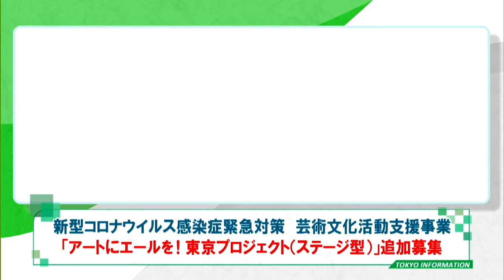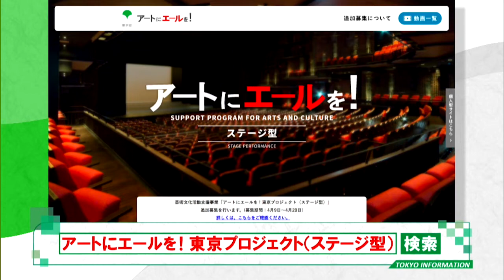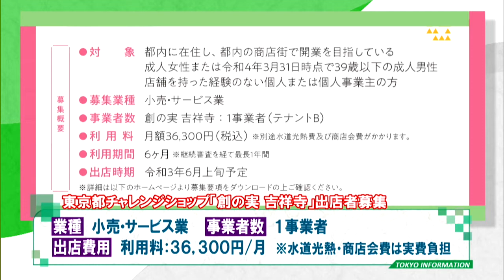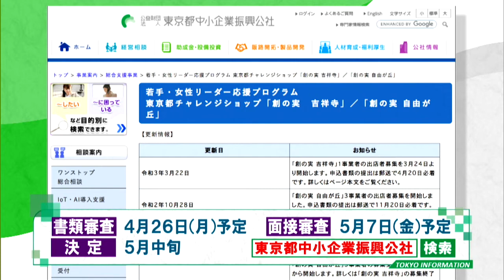東京インフォメーション 2021年4月8日放送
■“アートにエールを！”追加募集

■“コロナ・発熱相談”さらに多言語対応へ

■吉祥寺の“チャレンジショップ”出店募集